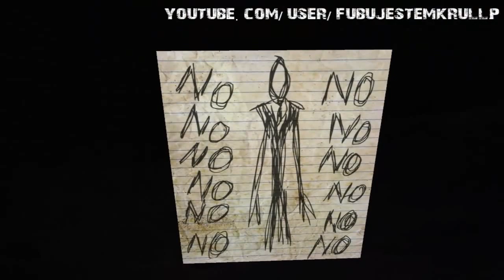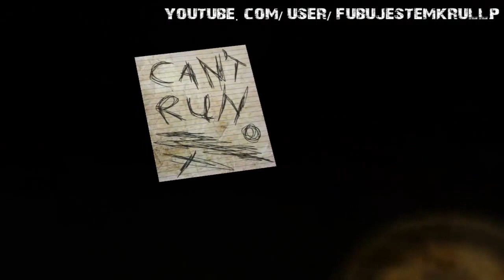A ku... aaaaaa! ku*wa! - Slender - Longshort (Let's Play na Kółkach) 18+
Dzisiaj zagramy w grę którą polecił nam widz, gra ta nazywa się Slender. Pewnie już ją znacie z innych kanałów na YT, lecz jak sami wiecie u mnie prezentacja jest nietypowa :P